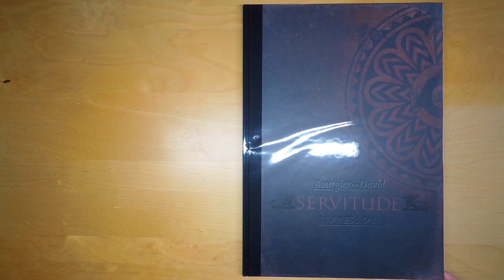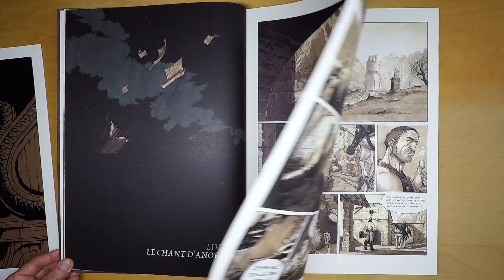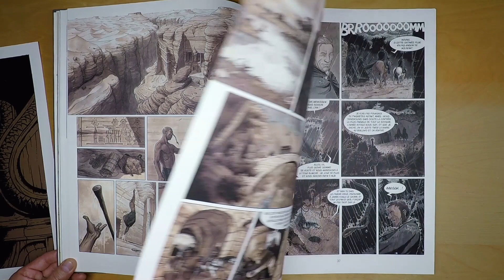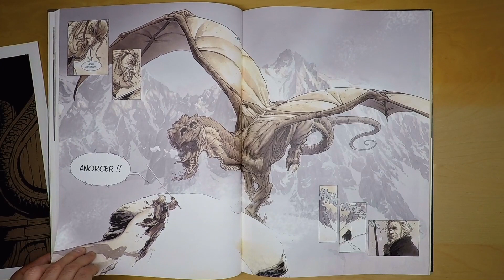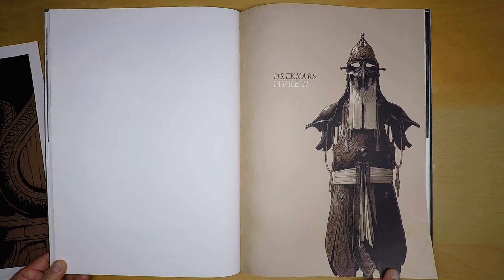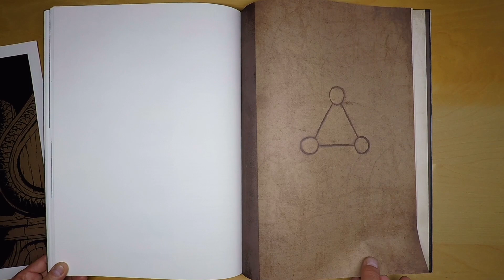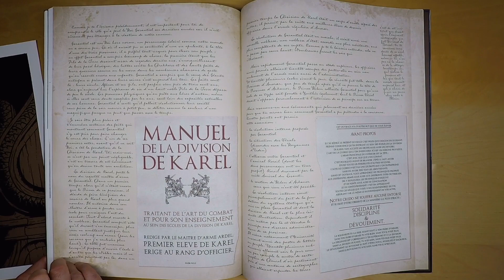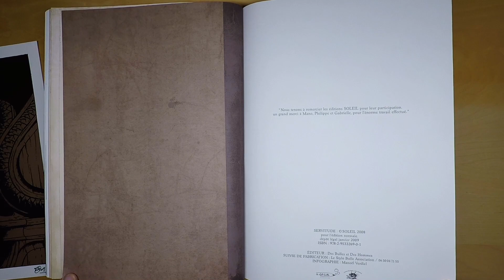SERVITUDE - Tirage de Luxe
"Servitude" Livres I et II de F. David et E. Bourgier
Librairie "Des Bulles et des Hommes" - 2009
Format 42,5x30,5 - 399 ex n/s + 1 sérigraphie
Papier mat - Impression couleurs, tons sépia d'origine.
20 pages de bonus permettant une meilleure compréhension du monde et des personnages de Servitude.
Le premier tirage luxe de la grande saga de David et Bourgier réunissant les tomes 1 et 2.